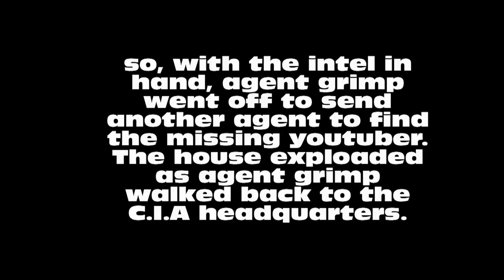The Video Game News Show 5 and a Half: Mission Imp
How did Agent Grimp get the Intel? Find out now!